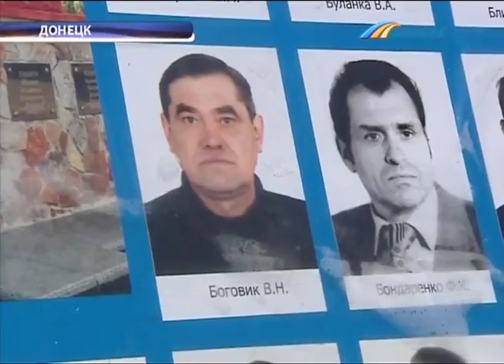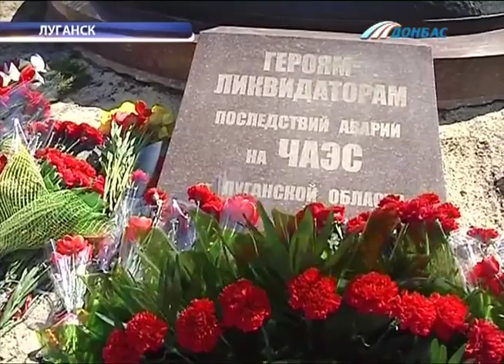ТК Донбасс - 27-я годовщина Чернобыля в Донецке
Льготы, положенные чернобыльцам, являются недостаточными. Об этом сегодня завил губернатор Донетчины во время митинга-реквиема, посвященного  27-й годовщине аварии на ЧАЭС.  Чтобы почтить память погибших, в Донецке собрались сотни человек. Дмитрий Кочергин продолжит.